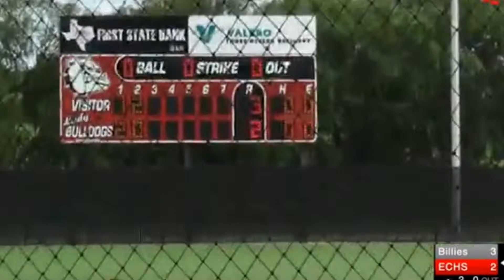7 Fredericksburg vs El Campo Area Champs